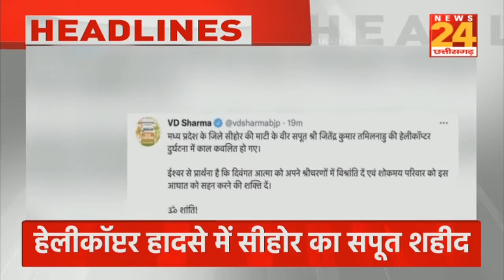News Headline | News24 MP & Chhattisgarh की हर ख़बर LIVE